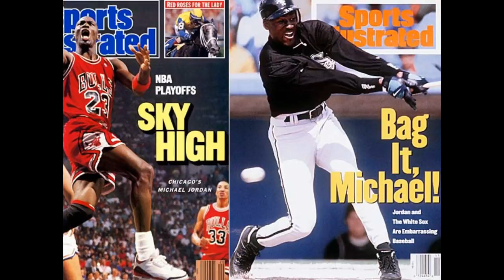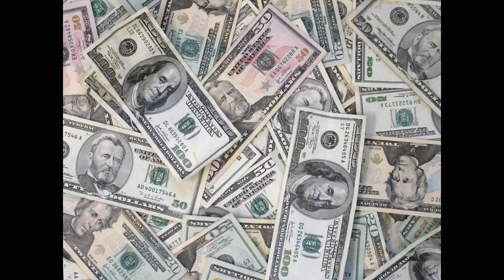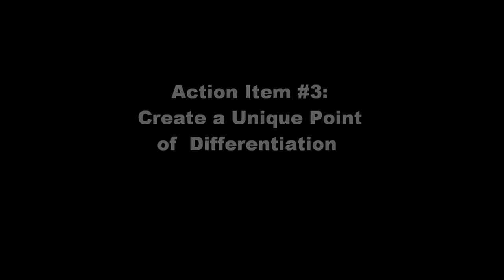Tim Hortons Documentary - Success Story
Please give it a thumbs up below and/or leave a comment - Thank you!!!

Evan Carmichael discusses how you can match your talents with your passion like the franchise king Ron Joyce (Tim Hortons).

"When you find the niche you love, that becomes your passion. For me it was Tim Hortons. It was my world." -- Ron Joyce

Action Item #1: Match Your Talents with Your Passion

You can be really good at something but not love it. You can also love doing something else but not be really good at it. To be successful as an entrepreneur you need find the opportunity to combine what you love doing with what you're really good at.

According to Ron Joyce: " I think people who excel in anything are often totally dedicated to it, but are only really good at one thing. I look at the great athletes of all time, like Michael Jordan, who went from basketball to baseball and it didn't work. Or Wayne Gretzky, who probably wouldn't have been great at anything but hockey."

Are you like Michael Jordan trying to play baseball by doing something you love but aren't really that good at? If you're struggling to get your company to the next level try doing some soul searching to see if you've matched up your talents with what you love doing in the best way possible.

Action Item #2: Treat Your Franchisees as Partners

Franchising can be a great way to build a business because you don't need to fund it yourself and you can create an army of hard working managers who have a self-interest in seeing you succeed. However, franchising is not a bulletproof concept and may fail when the franchisors don't provide the right support to their franchisees.

Here's Ron Joyce's advice: "It was my philosophy to treat the franchise owners as partners." He followed through by creating a 'Donut University', a central training facility where new franchise owners could go to learn the ropes of running the business and operating in the fast-paced environment. He also established regular meetings, a toll-free phone line, and field evaluations to provide support to his franchisees. He was willing to do whatever it took to get his partners off the ground and running.

The result? Today, only five percent of the company's stores are corporate, while the rest are locally and operated owned franchises. With average profit margins ranging from 15 to 20 percent, owning a Tim Hortons franchise is a promising venture. In fact, more than half of all franchisees own more than one unit. Treat your franchisees fairly and give them the support they need to flourish and they'll build your business for you.

Action Item #3: Create a Unique Point of  Differentiation

If you want to stand out and win business from your competitors then you need to do things differently from them. If there's nothing different about you, why should customers choose you when there are probably more established companies they could go with?

When Joyce took over Tim Hortons he wanted to stand out from all the other coffee chains. To do that, Joyce implemented a new set of business practices that focused on keeping things "Always Fresh." He began to insist that all Tim Hortons coffee pots be cleaned three times a day and that no coffee be older than twenty minutes from the time the brewer stops dripping. All grounds were also to be thrown out immediately afterwards. But it didn't just stop at coffee. The temperatures of all cheese products and sandwiches were to be checked every other hour, as with soups. Donuts were to have a shelf life of no more than eight hours and could also be made to order. Bagels and other breads were also to be sold for no more than eight hours after they were made, while cookies, danishes, and croissants could go up for twelve hours. Only enough cakes for a given day were to be baked in any one store.

Customers began to come to Tim Hortons because they had the freshest products available and sales soared. What is your unique point of differentiation? Is it really something customers care about and are you very different from your competitors?  If not, it's time to go back to the drawing board and create a value proposition worth betting the company on.

Closing Thoughts

How have you matched up your talents with your passion? What part of Ron Joyce's message resonates the most with you?